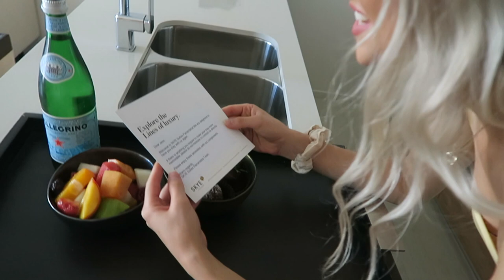Romantic Weekend Away! VLOG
Thanks so much to Skye Suites for having us, if you're ever visiting Sydney definitely check them out!

FAQ:
How old are you?
I’m 21!

Are you a Vegan?
Not quite, although I do eat a predominantly plant based diet, I have a metabolic disorder which has excluded most animal products from my diet. The only animal products I consume are eggs and occasionally fish. I also can’t metabolise legumes, which is a major source of protein for most vegans so at this stage I can’t go fully plant based. Hopefully one day! I have made a video explaining it a little more

I use the Canon 750D for sit down videos and the Canon G7X Mark i for vlogging

Are you at uni?
Yes I am! I’m currently studying Human Nutrition while deferring from my Marketing and Communications degree. I also have my diploma in screen acting!

What do you edit thumbnails with?
I use Picmonkey, Lightroom and Pixlr! The fonts I use are Bebas Neue and Northwell.

SEE YOU IN 3 DAYS! xx